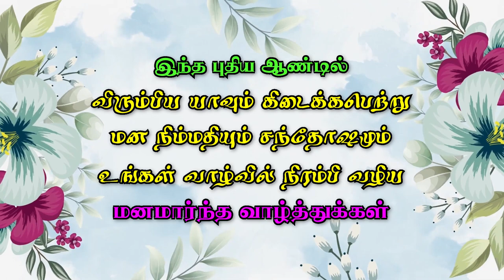புத்தாண்டு வாழ்த்துக்கள் கவிதை | Puthandu Kavithai | New Year whatsapp status 2023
இனிய தமிழ் புத்தாண்டு நல்வாழ்த்துக்கள்..

,tamil new year date
,tamil new year wishes
,tamil new year 2023 wishes
,tamil new year 2023 india
,happy tamil new year
,happy tamil new year 2023
,happy tamil new year 2023 wishes
,happy tamil new year quotes
,happy tamil new year wishes
,happy tamil new year song
,tamil puthandu
,tamil puthandu 2023
,tamil puthandu vazthukal
,tamil puthandu vazthukal 2023
,happy new year tamil puthandu
,puthandu vazthukal
,puthandu vazthukal 2023
,puthandu vazthukal in tamil words
,puthandu 2023
,puthandu festival
,puthandu vazthukal 2023
,puthandu vazthukal 2023 in tamil
,puthandu vazthukal 2023 in tamil quotes
tamil puthandu
,tamil puthandu whatsapp status
,tamil puthandu song
,tamil puthandu vazthukal
,tamil puthandu 2023
,tamil puthandu status
,tamil puthandu status video
,tamil puthandu vazthukal status
,tamil puthandu wishes in tamil language
,tamil puthandu wishes
,tamil puthandu 2023 wishes in tamil
,tamil new year rasi palan 2023
,happy tamil new year wishes messages
,tamil happy new year status
,tamil happy new year 2023 status
,tamil happy new year song status
,tamil happy new year video
,tamil happy new year status video
,tamil new year greetings 2023
,tamil happy new year 2023 wishes
,tamil new year whatsapp status
,tamil new year song
,tamil new year special
,tamil new year kolam
,tamil new year whatsapp status 2023
,tamil new year whatsapp status full screen
,tamil new year whatsapp status video download
,tamil new year whatsapp status song
,tamil new year whatsapp status hd
,tamil new year whatsapp status black screen
,தமிழ் புத்தாண்டு
,தமிழ் புத்தாண்டு ராசி பலன் 2023
,தமிழ் புத்தாண்டு whatsapp status
,தமிழ் புத்தாண்டு 2023
,தமிழ் புத்தாண்டு படையல்
,தமிழ் புத்தாண்டு எப்போது
,தமிழ் புத்தாண்டு பாடல்கள்
,தமிழ் புத்தாண்டு வாழ்த்துக்கள்
,தமிழ் புத்தாண்டு வாழ்த்துக்கள் 2023
,தமிழ் புத்தாண்டு status
,தமிழ் புத்தாண்டு ஸ்டேட்டஸ்
,தமிழ் புத்தாண்டு whatsapp status full screen
,இனிய தமிழ் புத்தாண்டு வாழ்த்துக்கள்
,சித்திரை புத்தாண்டு
,சித்திரை புத்தாண்டு 2023
,சித்திரை தமிழ் புத்தாண்டு
,சித்திரை தமிழ் புத்தாண்டு 2023
,சித்திரை 1 2023
,சித்திரை வருடப்பிறப்பு
,சித்திரை வழிபாடு
,சித்திரை திருவிழா whatsapp status
,சித்திரை திருவிழா 2023
,சித்திரை 1 2023
,சித்திரை 1
,april 14 whatsapp status
,april 14 2023
,april 14 status
,14 april status
,14 april
சித்திரைத் திருநாள்
chithirai thirunal 2023
,chithirai thirunal pooja
,chithirai thirunal festival
,chithirai thirunaal tamil new year
,chithirai thirunaal wishes in tamil
,chithirai thirunal kolam
,mahaganapathim
,mahaganapathim instrumental
,mahaganapathim status
,mahaganapathim whatsapp status full screen
,mahaganapathim ringtone instrumental
,mahaganapathim instrumental whatsapp status